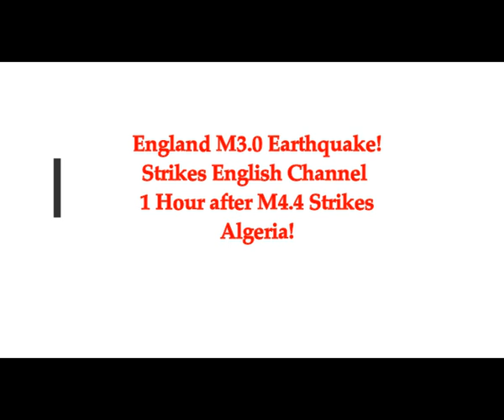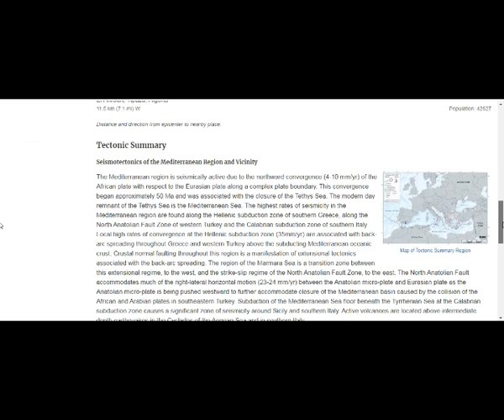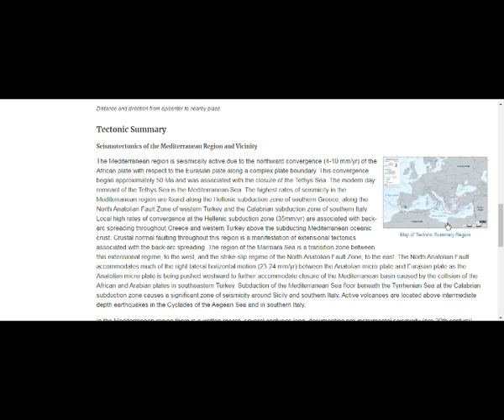WEIRD England M3.0 Earthquake! Strikes English Channel 1hr After M4.4 Strikes Algeria!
Please Support:
4) Thumbnail image - english channel tunnel.png